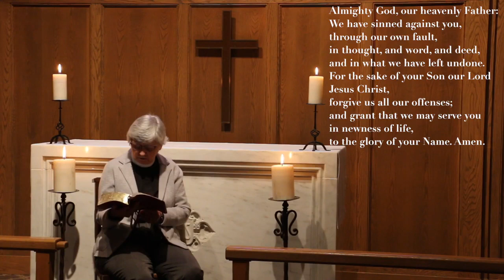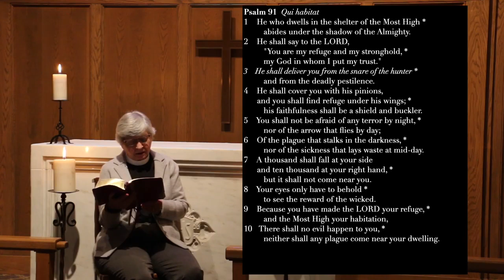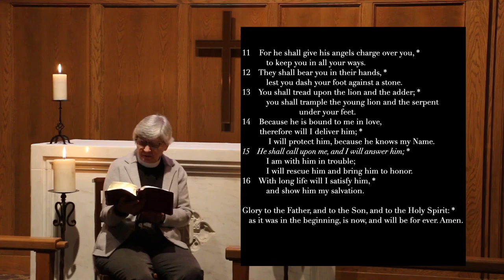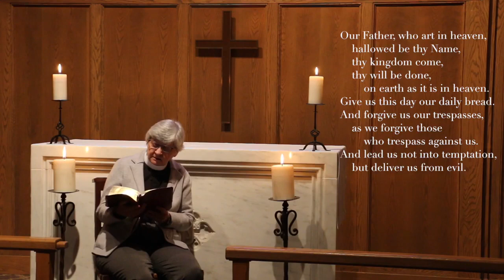Compline with The Rev Mary Mackin